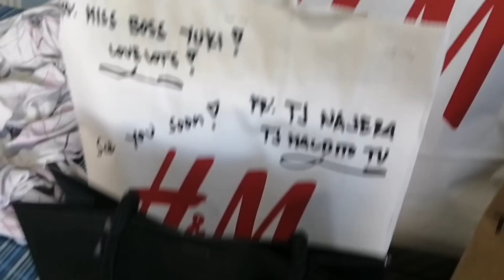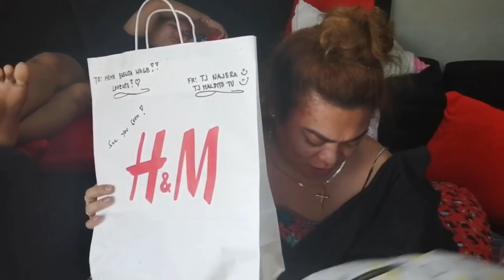Advance gift ni sir tj najera/Bagyong 0yong